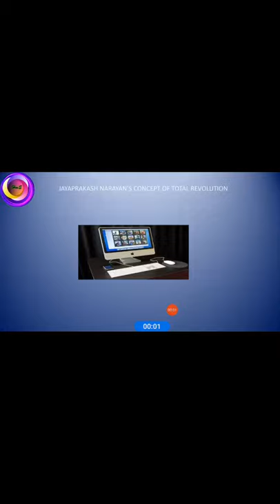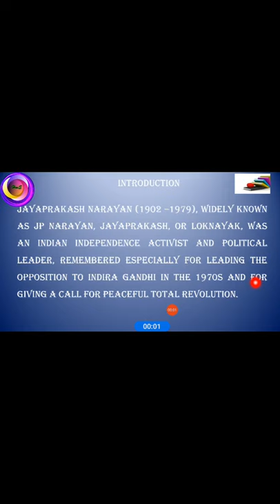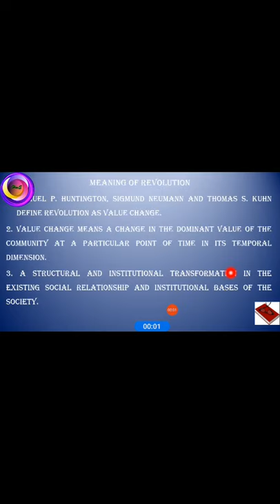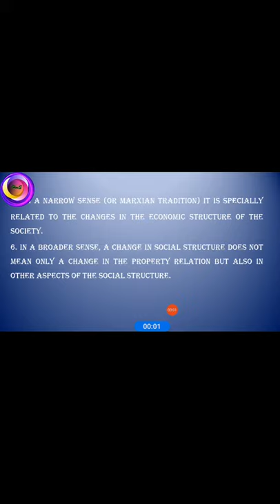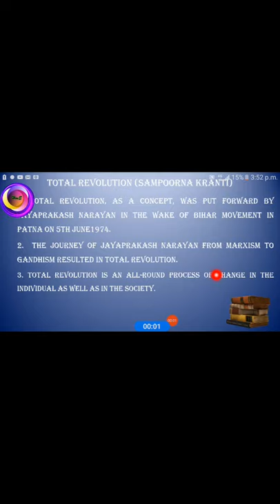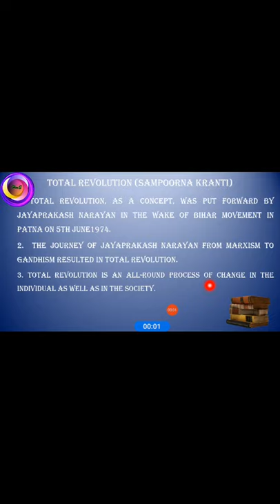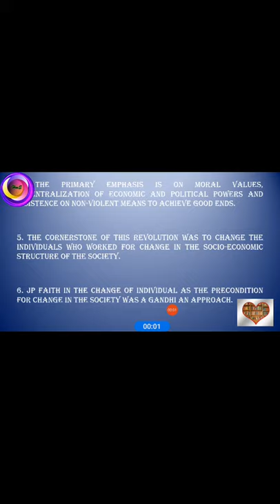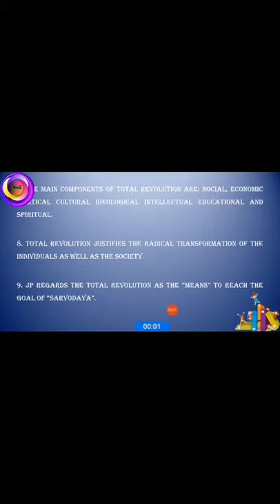JAYAPRAKASH NARAYAN'S CONCEPT OF TOTAL REVOLUTION PART 1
UP Narayan' s concept of Total Revolution
His concept of Total Revolution is the consequence  of his life journey from Marxism to Gandhism.

Video created by Vlog..downloading link given bslow.